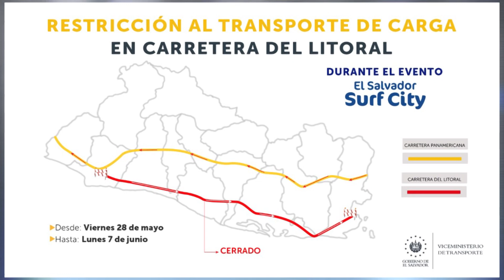Restricciones para transporte pesado en carretera del litoral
El transporte pesado no podrá circular en 21 kilómetros de la carretera el litoral, veamos más detalles sobre que tramo se estará inhabilitado y por cuánto tiempo será restringido el paso.